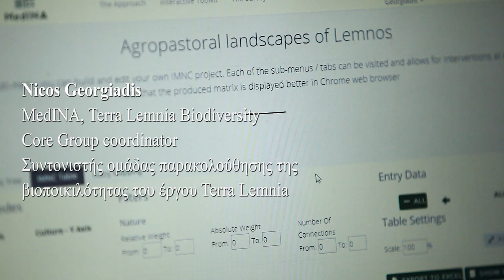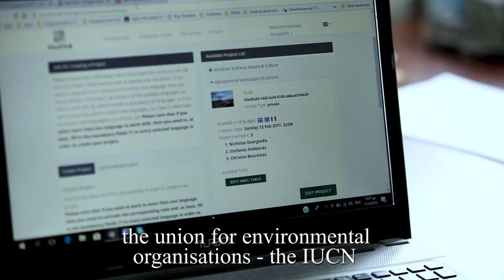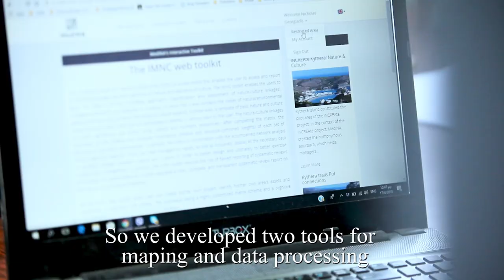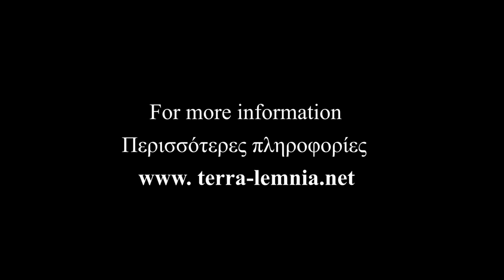Link between biodiversity and agro-pastoral practices | Nicos Georgiadis | Terra Lemnia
Nicos Georgiadis is the coordinator of the team of selected national and international scientists, forming the Biodiversity Core Group (BCG) of the Terra Lemnia project, that has been tasked with biodiversity monitoring.
In the spring of 2018 BCG recorded its first fieldtrip.

The Terra Lemnia BCG records the current situation of biodiversity in the island of Lemnos in Greece and studies its interconnection with existing farming practices. The BCG is counting the flora, insects and birds of the Lemnos countryside, in an attempt to better understand these interconnections and to select the appropriate biological indicators, in order to more effectively study and protect the high ecological value of the Lemnian farming landscape.

The Terra Lemnia project is being implemented under the coordination of the Mediterranean Institute for Nature and Anthropos and aims to conserve the sustainable, traditional agro-pastoral practices of Lemnos practices and to demonstrate their valuable role in supporting both biodiversity conservation and modern day green development, through research and on the ground actions, in collaboration with Lemnian organisations and producers.